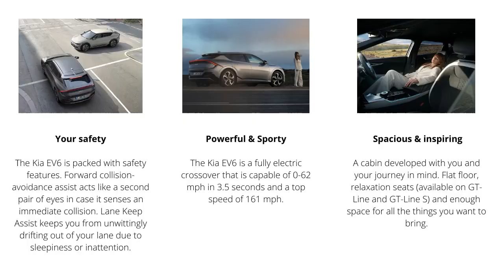Kia EV Video for Facebook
Interested in leasing a Kia EV6 through Personal or Business Contract Hire leasing?

We have limited stock available for the Kia Ev6 Electric Estate GT Line.

Established in 2000, Fleet UK is one of the UK’s leading providers of vehicle leasing to businesses and private individuals. Our YouTube channel will make finding your next car easier.

KIA EV6 - TEN SECOND REVIEW
Kia is stepping up a gear in its EV offensive with this styling EV6 battery-powered mid-sized performance saloon. This car has pavement presence, the potential of a decent 316-mile driving range and an uber-sophisticated cabin which challenges the premium makers for style and quality.

There's even a super high-performance GT derivative. This is, in short, a car that rivals need to take very seriously indeed.

BACKGROUND
So far, Korean maker Kia's offerings have been worthy, sensible, good value and, whisper it, rather dull. But that changes right here, right now with this car, the EV6.

In this case, the idea is to reinterpret full-electric technology for the affordable part of the mid-sized market in a sporty, desirable fashion. Don't think e-Niro or Soul EV. Instead, think Polestar 2 or Tesla Model 3.

That's quite a challenging brief for a manufacturer not positioned as a premium brand, but Kia has gone about it with enthusiasm. The brand has developed an all-new E-GMP platform for this EV6. And readied a top EV6 GT high-performance model for the very top of the range with a Porsche Taycan-like 577bhp on tap.

Mainstream EV6 models will be more accessible, targeted not only at Tesla and Polestar but at sportier versions of cars like the Volkswagen ID.4 and the Skoda Enyak iV.

DRIVING EXPERIENCE
The mainstream EV6 line-up offers a choice of two batteries and the option of either rear-wheel drive or four-wheel drive. Things kick off with a Standard Range 58kWh model, which uses a 168bhp rear-mounted electric motor with rear-wheel drive. The 58kWh battery also comes in an AWD version which puts out 232bhp, a variant that offers 605Nm of torque and gets to 62mph in just 6.2s.

From launch, EV6 customers will be offered versions with the larger 77.4kWh battery, which can offer a 316-mile WLTP-rated range. Again, there's a choice of drivetrains - rear-wheel drive with 225bhp or AWD with 321bhp. Torque for the AWD version is again rated at 605Nm, but this extra power sees the 0-62mph time fall to 5.2s.

Across the range, EV6 drivers can choose from six regenerative braking levels (none, 1 to 3, 'i-PEDAL', or auto mode), depending on the desired level of energy recuperation. The system's 'i-PEDAL' driving mode also allows the car to harvest the maximum amount of energy from its brakes and enables the driver to bring the car to a gentle halt without needing to push the brake pedal. At the top of the line-up, an even sportier Dual Motor EV6 GT flagship performance model is being offered, developing 577bhp.

Here, AWD is of course standard, rest to 62mph takes only 3.5s and there's a top speed of 162mph. handling for the GT variant has been perfected by ex-BMW M engineer Albert Biermann and his team, who worked on the much praised drive dynamics of the Kia Stinger and the Hyundai i30N.

SUMMARY
Few brands are able to satisfy both the affordable and the luxury ends of the compact-to-mid-sized EV market, but Kia is planning to be one of them.

This EV6 takes the technology that impressed us with cars like the e-Niro and evolves it to a level appropriate for a customer looking for a faster, more premium kind of compact-to-mid-sized EV. In many ways, the EV6 is the Korean brand's most accomplished car to date.

In terms of quality, style and technology, it can equal anything on offer from the German premium brands, yet do so at a more affordable price. Certainly, if you were about to sign for something like a Polestar 2 or a BMW i4, the EV6 is a car you should try first. We think you'll be surprised at what you find.